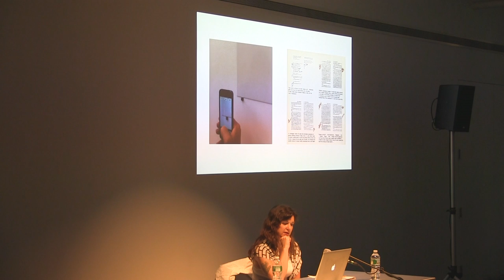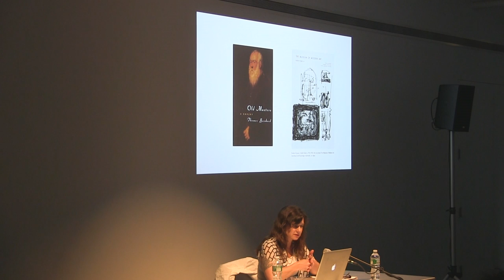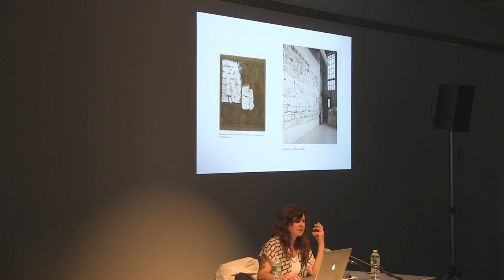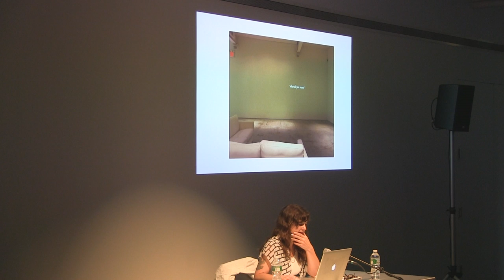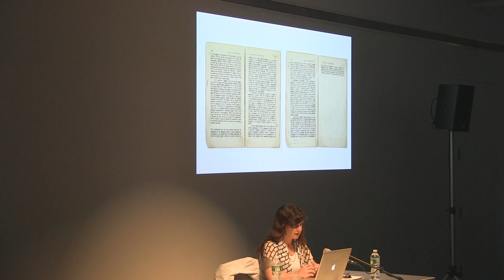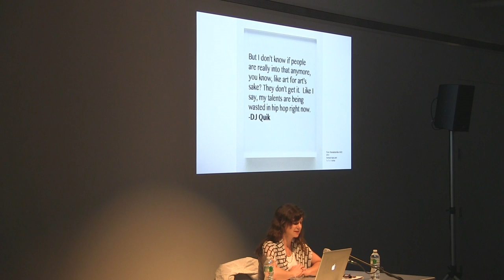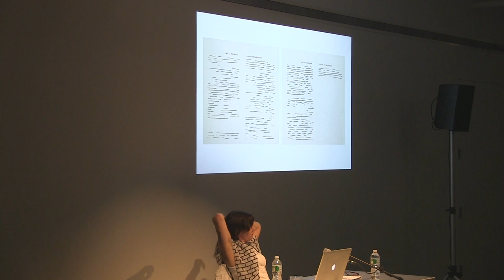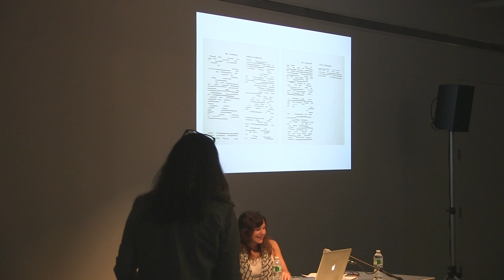Artists on Artists Lecture Series - Frances Stark on Robert Ryman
Monday, June 16, 2014, 6:30 pm
535 West 22nd Street, 5th Floor